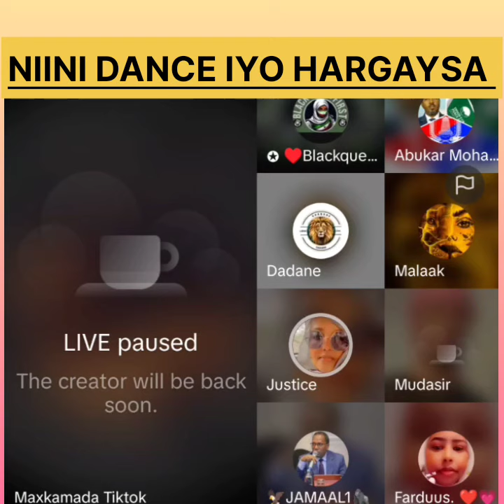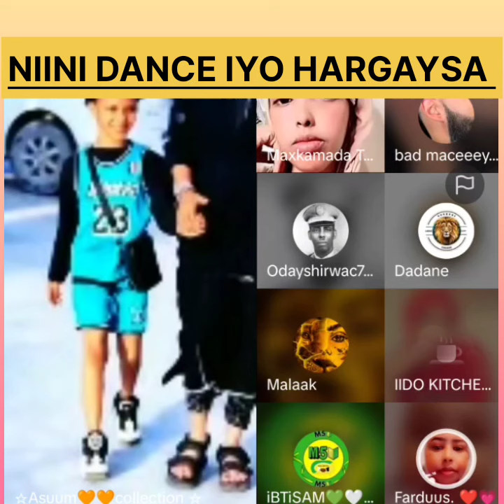JIDH DILKA LOOGAYSTAY NIINI DANCE MAXAA LAGU DHEX QARINAYAA DAD CAANA MAA KU JIRA#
HUDA AMUUN@NAIROBI KENYA #@MAXAMED ABIIB@@BISLE@SALMONJAMA#@FARTA XAAJI@OOMAAR@deeqafro@daja@ciidankii somaliland #@ethopia#@Baaba Jeey @Marish Beauty channel @Waqal WStudío
dalmarmedia boqoradastylka farxiya haykal haykal dalmarmedia zaki@ASAD HAGIO 27 @Adna Channel @Waqal WStudío @Qurux Ku Dhiigle @Faadil dumdum @DAG DAG FILMS @Xulka Media @Xuud Show @Mo Vlogs @Xuud Show @Baaba Jeey @Marish Beauty channel @Kabarai Lyrics @KU CADEEYE OFFICIAL @ISHAA AZIIZ @WALALAHA IFKA @HALDOOR MEDIA @Haykal Maxamed @HAL-ABUUR SHOW @@Waqal WStudío